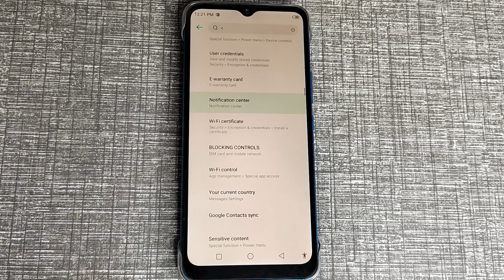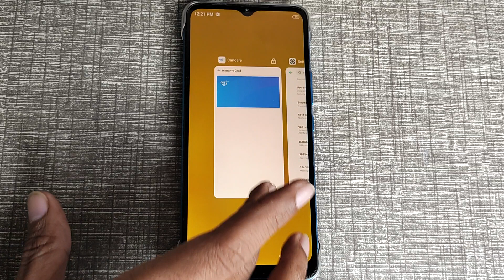infinix hot 20 notifications centere setting, infinix hot 20 me notifications centere check kaise ka